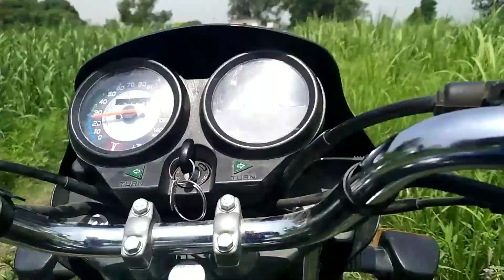Mere Tution Ke Baccho Nai Kiya Pyra Dance 😍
So

And